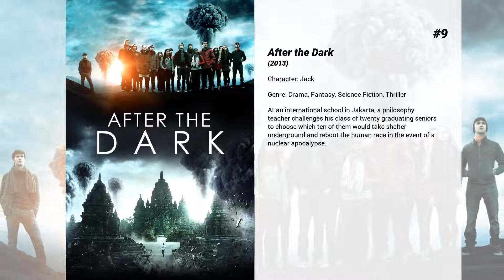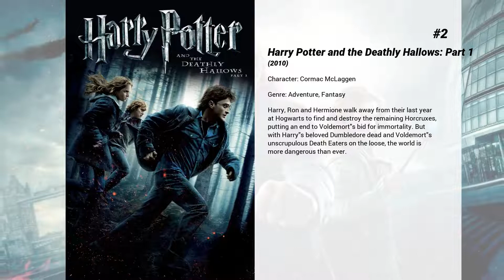Best Freddie Stroma movies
Welcome to... Best Freddie Stroma movies! In our channel you will find hundreds of TOPS and rankings of the best films of all genres, actors and nationalities.

Best Freddie Stroma movies presents...

11. Extraterrestrial
Five friends set out to a cabin in the woods for a fun weekend getaway that is, until extraterrestrial visitors turn it into a fight for their lives. The group is pulled from their reverie when a flickering object crashes deep in the woods. As they investigate, the friends stumble across an alien spacecraft, and its inhabitants have not arrived in peace.

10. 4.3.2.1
Jo is chained down in a dead end supermarket job while all her friends are all out on their own separate adventures. But a chance encounter with some diamond thieves sends their separate worlds on a collision course with not only each other, but fate itself.

9. After the Dark
At an international school in Jakarta, a philosophy teacher challenges his class of twenty graduating seniors to choose which ten of them would take shelter underground and reboot the human race in the event of a nuclear apocalypse.

8. The Inbetweeners 2
Neil, Will and Simon receive an invite from Jay to join him in Australia whilst on his gap year, who promises them it’s "the sex capital of the world". With their lives now rather dull compared to their hedonistic school days and legendary lads holiday, it’s an offer they can’t refuse. Once again, they put growing up temporarily on-hold, and embark on a backpacking holiday of a lifetime in an awful car, inspired by Peter Andre’s ‘Mysterious Girl’. Will soon finds himself battling with the lads to do something cultural, whilst they focus their attention on drinking, girls, and annoying fellow travelers.

7. Second Act
Maya, a 40-year-old woman struggling with frustrations from unfulfilled dreams. Until that is, she gets the chance to prove to Madison Avenue that street smarts are as valuable as book smarts, and that it is never too late for a second act.

6. A Cinderella Story: Once Upon a Song
In this modern telling of the classic tale, aspiring singer Katie Gibbs falls for the new boy at her performing arts high school. But Katie's wicked stepmother and stepsister are scheming to crush her dream before she can sing her way into his heart.

5. 13 Hours: The Secret Soldiers of Benghazi
An American Ambassador is killed during an attack at a U.S. compound in Libya as a security team struggles to make sense out of the chaos.

4. Pitch Perfect
College student Beca knows she does not want to be part of a clique, but that's exactly where she finds herself after arriving at her new school. Thrust in among mean gals, nice gals and just plain weird gals, Beca finds that the only thing they have in common is how well they sing together. She takes the women of the group out of their comfort zone of traditional arrangements and into a world of amazing harmonic combinations in a fight to the top of college music competitions.

3. Harry Potter and the Half-Blood Prince
As Lord Voldemort tightens his grip on both the Muggle and wizarding worlds, Hogwarts is no longer a safe haven. Harry suspects perils may even lie within the castle, but Dumbledore is more intent upon preparing him for the final battle fast approaching. Together they work to find the key to unlock Voldemorts defenses and to this end, Dumbledore recruits his old friend and colleague Horace Slughorn, whom he believes holds crucial information. Even as the decisive showdown looms, romance blossoms for Harry, Ron, Hermione and their classmates. Love is in the air, but danger lies ahead and Hogwarts may never be the same again.

2. Harry Potter and the Deathly Hallows: Part 1
Harry, Ron and Hermione walk away from their last year at Hogwarts to find and destroy the remaining Horcruxes, putting an end to Voldemort's bid for immortality. But with Harry's beloved Dumbledore dead and Voldemort's unscrupulous Death Eaters on the loose, the world is more dangerous than ever.

1. Harry Potter and the Deathly Hallows: Part 2
Harry, Ron and Hermione continue their quest to vanquish the evil Voldemort once and for all. Just as things begin to look hopeless for the young wizards, Harry discovers a trio of magical objects that endow him with powers to rival Voldemort's formidable skills.